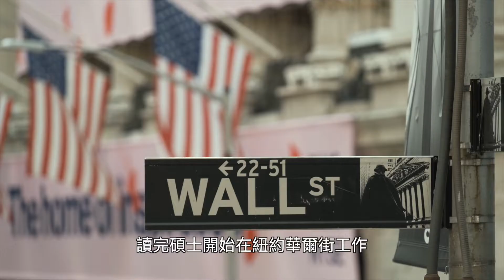【立法群英再出發】黃元山